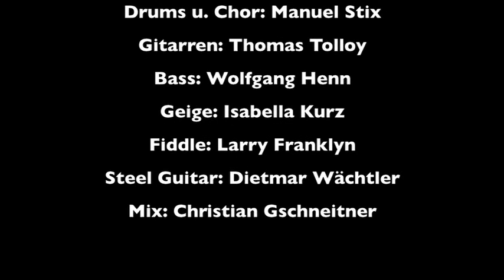Mark Bender Country Produktion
Mark Bender im Ambient-Studio zu seiner Country Produktion 2012